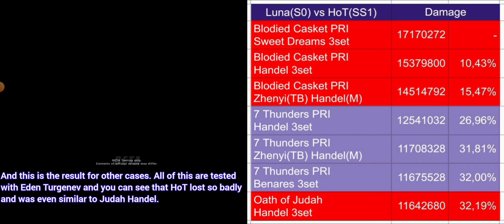[BETA v7.0] Lunar Vow: Crimson Love vs Herrscher of Thunder | Damage Check and Comparison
More hits = More DMGs.
I think don't put Luna on Support role. Let she plays as Damage Dealer.

00:00 Testbed
00:07 Luna Gameplay Showcase
00:56 Eden Stigma Comparison
01:05 HoT vs LV Gameplay
01:40 HoT vs LV Results
01:47 Judah, Weapon Comparison
02:08 Handel, Stigma Comparison

Join Megavolts° RIGHT NOW!!
Armada ID: 1020935
Discord server:

🎶 THE VILLAIN'S NIGHT (instrumental)
THE IDOLM@STER CINDERELLA GIRLS

🎶 フレンズ
Covered by: GARNiDELiA